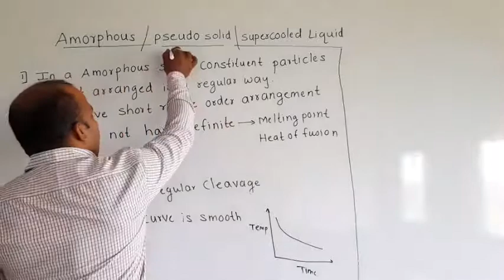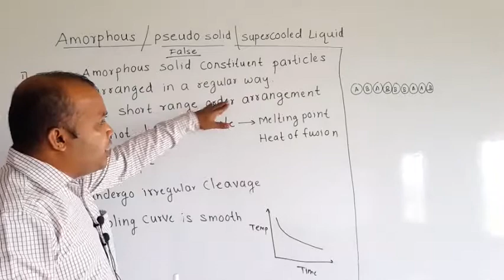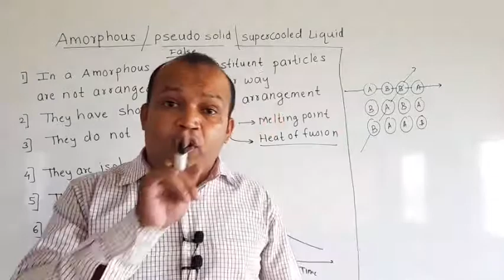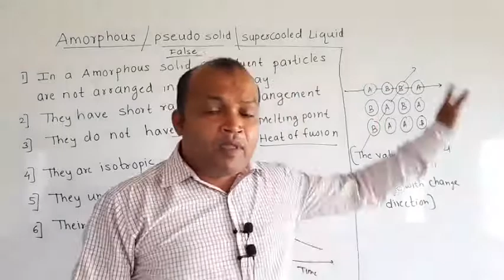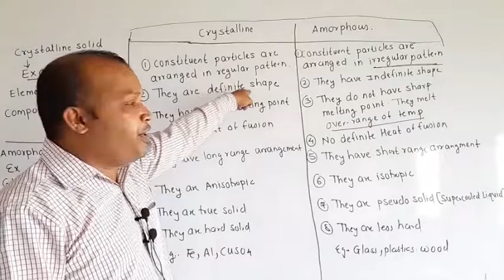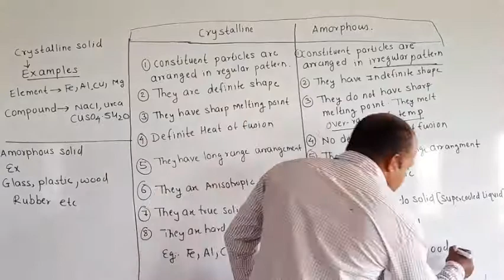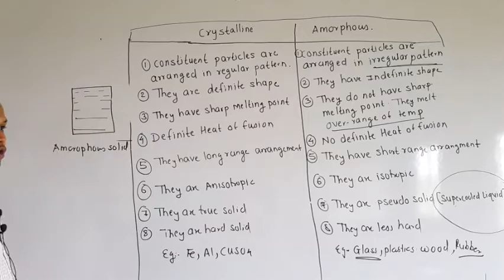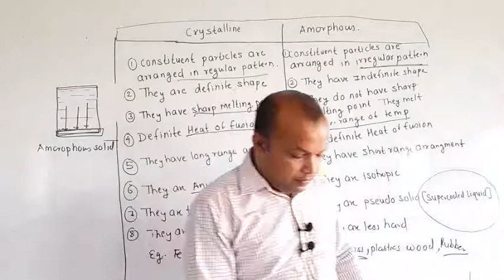Introduction to solid state lecture 2